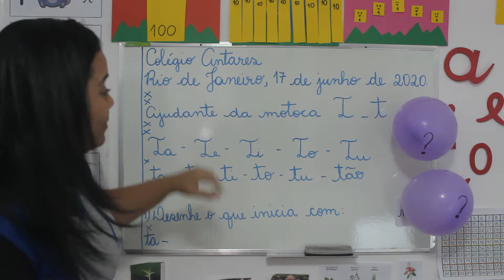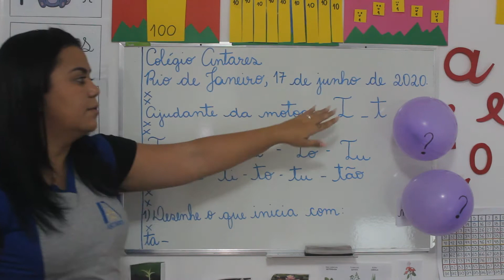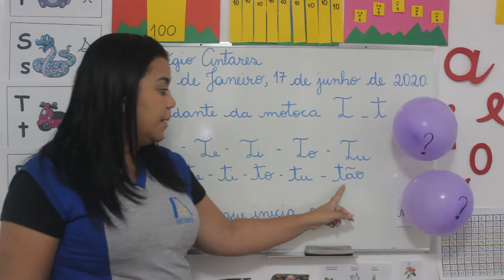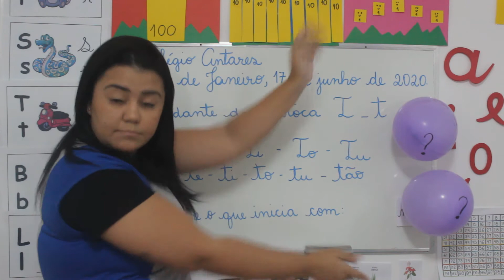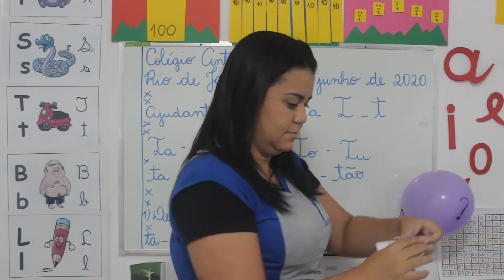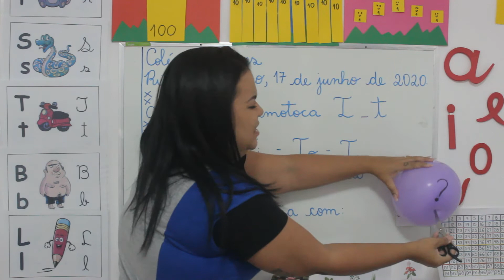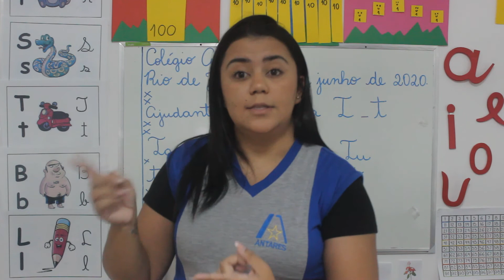101 - Aula de Português. Vídeo 122